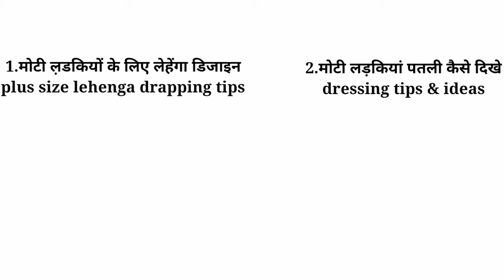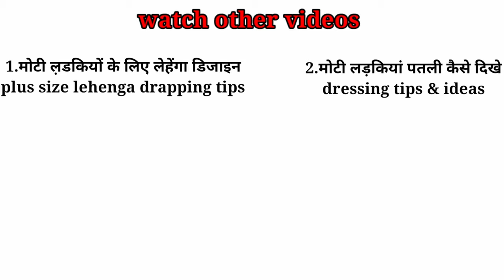moti ladkiyon ke liye suit design | moti ladki par kaise kapde achhe lagte hain | plus size fashion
moti ladkiyon ke liye suit design | moti ladki par kaise kapde achhe lagte hain | plus size fashion | aishwarya chaudhari

Hi Friends iss video mein maine aapko plus size
Girls ke outfit ideas ke bare mein bataya hain

maine iss video mein partywear dresses for plus size ladies plus size women ke 4 dress design ke bare maine iss video bataya hai jise aap koi bhi party shaadi koi bhi special occasion par aap iss partywear dresses ko bade Asani se pahan sakte ho aur baki ladkiyon ki tarah koi bhi shaadi ya parties ko enjoy kar sakte ho

1.moti ladkiyon ke liye lehenga | how to wear lehenga for plus size | plus size fashion | lehenga tips for plus size 🔥👇

2. how to hide big tummy on dresses | how to dress up if you have big tummy 👇

3. how to look more attractive in saree | how to make a simple saree look grand | saree tips 👇

4.  how to drape  saree to look slim and tall  |  saree tips for short girls | 7 tips 🔥👇

5. घर पे स्टाइलिश कैसे दिखे | how to look pretty at home | ghar pe stylish kaise dikhe |

6. how to make beer hair mask at home | beer hair mask for hair growth | for all hair type 👇

7. blouse designs for silk sarees 2020 | designer blouse for silk  saree | blouse hand work design 😍🤩👇

8. रेड लिपस्टिक के ये 5 शेड्स आपको देंगे बेहद ग्लैमरस और खूबसूरत लुक | indian skin | how to choose lipstick 👇

1. moti ladkiyon ke liye suit design

2. moti ladki par kaise kapde achhe lagte hain

3.  moti ladkiyon ke liye dressing tips

4. moti ladki ke liye dress

5. ethnic wear for chubby girl

6. ethnic wear for chubby ladies

7. ethnic dressing style

8. dressing tips for plus size ladies

9. style tips for plus size ladies

10. Outfit tips for plus size

11. dressing tips for fat indian ladies

12. dresses for plus size girl

13. dresses for fat indian girls

14. dresses for fat women

15  moti ladkiyon ke liye dress design

16.  what to wear for plus size ladies

17. what to wear for plus size

18. overweight girl fashion

19. dress for overweight girl

20. chubby girl outfit ideas

21. chubby girl wedding dress

22. moti ladkiyon ke liye party wear dress

23. large size women's dresses

24. what to wear to a wedding plus size

25. moti ladkiyan shaadi mein kya pahne

26. how should a healthy girl dress up

27. plus size women

28. fat women dress style

29. fat women dress

30. what to wear if you are fat

31. chubby girl indian outfit ideas

32. chubby girl outfit ideas indian

33. plus size indian outfits

34. plus size indian dresses

35. plus size indian wedding dresses

36. dress design for chubby girl

37. bigger girl outfits

38. ethnic suits for ladies

39.  what to wear for fat lady

40. what to wear to an indian wedding as guest

41. what to wear to a wedding plus size

42. moti ladkiyon ke liye suit

43. moti ladki ke liye suit

44. indian wear for plus size

45. indian wedding outfits for plus size

46. dress for overweight girl

47. outfit ideas for bigger ladies

48. outfit ideas for fat teenage girl

49. plus size dressing tips

50. outfit ideas for fat

51. moti ladkiyon ke liye kaise kapde pahne

52. moti ladki

53. ache ache suit
54. suit ke design
55. design ke suit
56. kapde ki design
57. suit design

 🔹️Download this app and  get offers discount cashback

4. Mx takatak short video